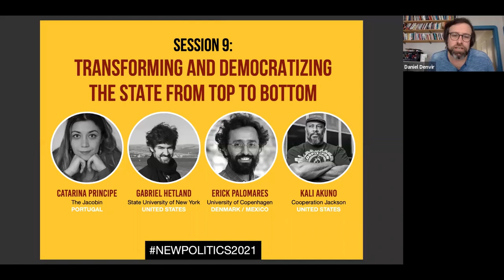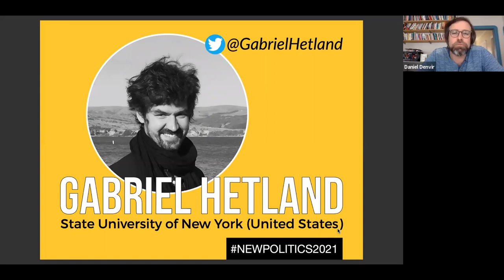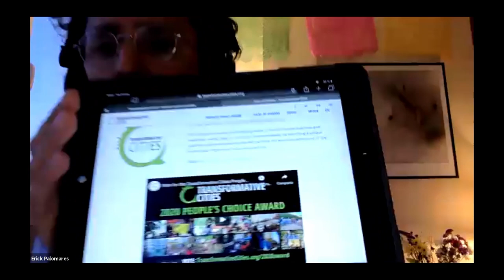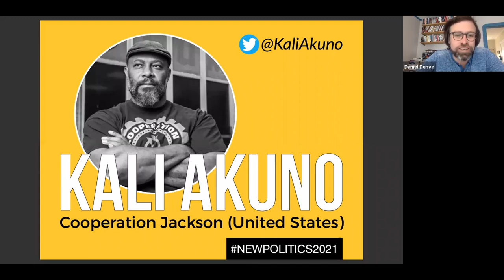NP Sesión 9 Transformar y Democratizar el Estado de Arriba a Abajo